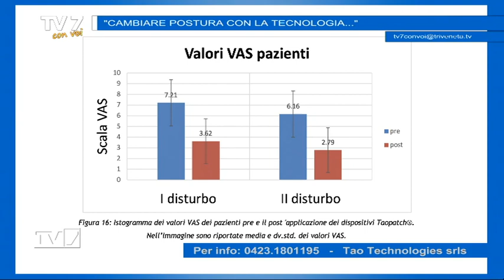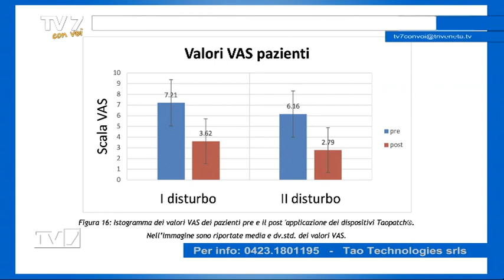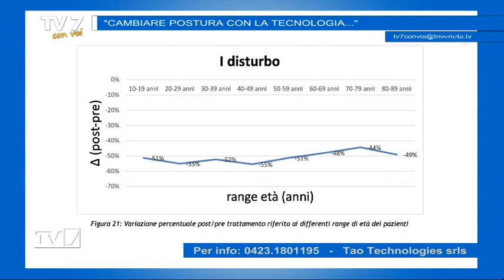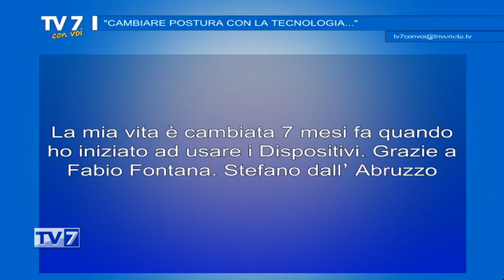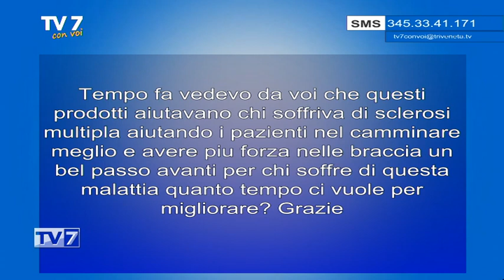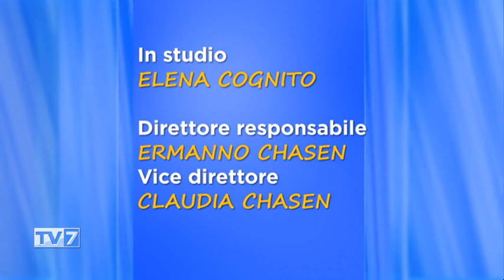Cambiare postura con la tecnologia - Tv7 con Voi 6/2/24 (3 di 3)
Cambiare postura con la tecnologia - Tv7 con Voi 6/2/24

Ospiti:
- Dr. Fabio Fontana, inventore nanotecnologia Taopatch
- Prof. Giuseppe Messina, Medico Odontostomatologo